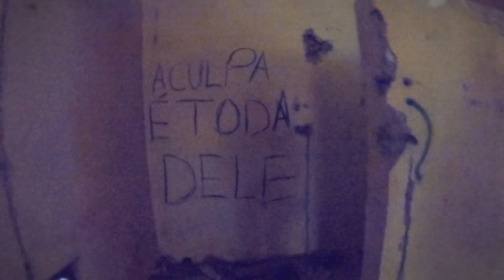PALHAÇO MALVALDO PEDIU NOSSA AJUDA !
GENTE TEM ALGO DE MUITO ENTRANHO ACONTECENDO
👑 PEROLA REIS 👑
✔️ CANAL DE ENTRETENIMENTO